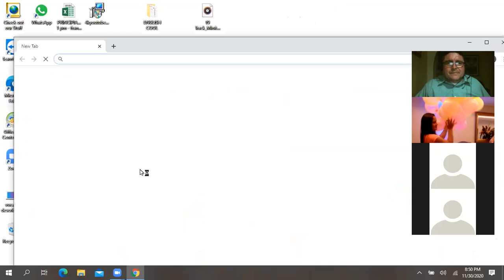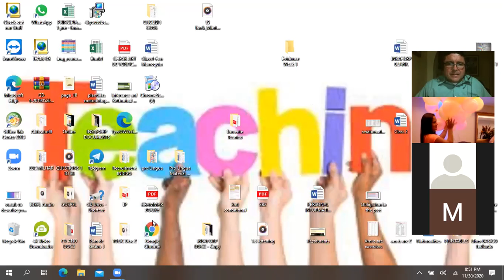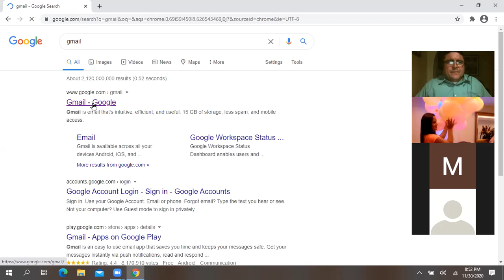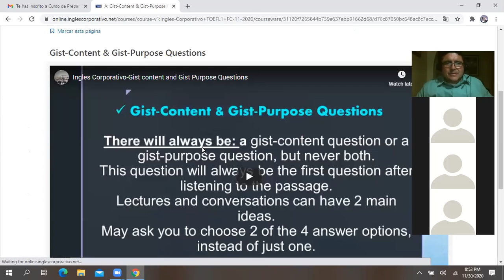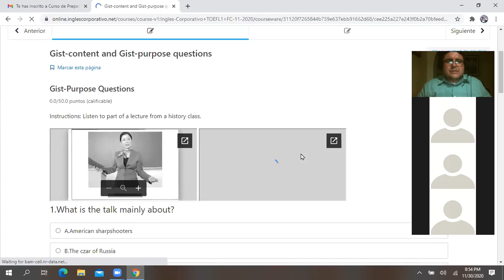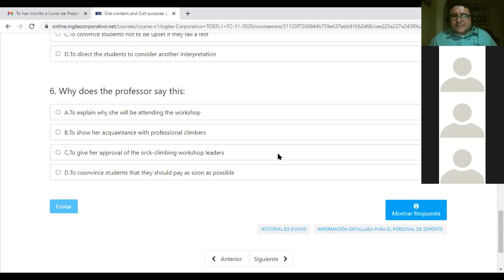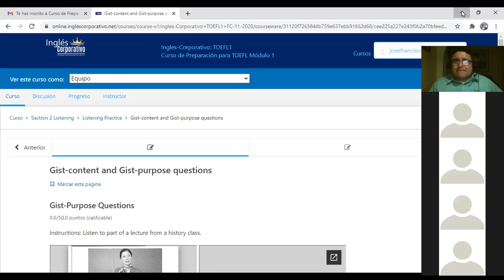Ingles Corporativo-LISTENING-2ND PART-NOV 30TH